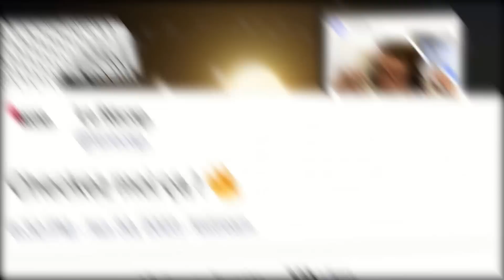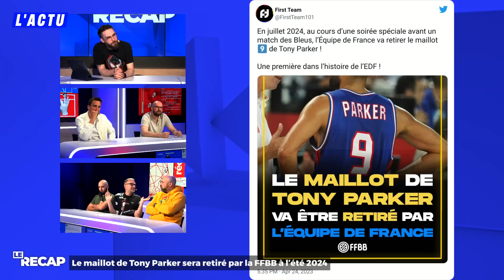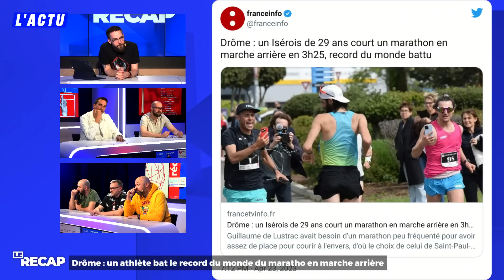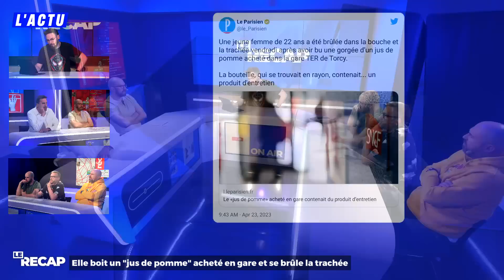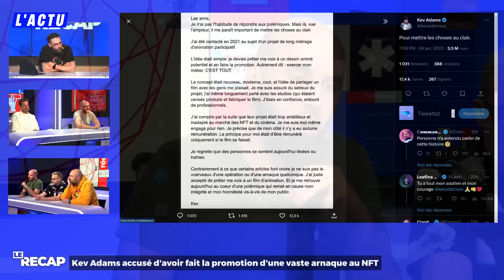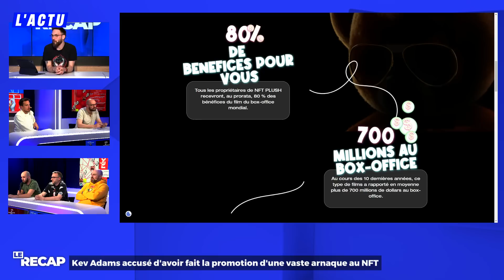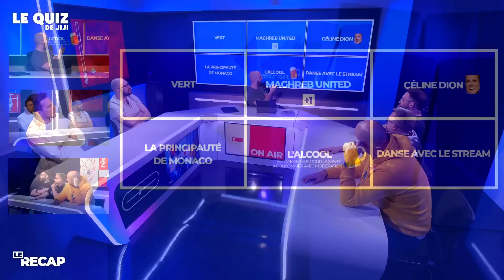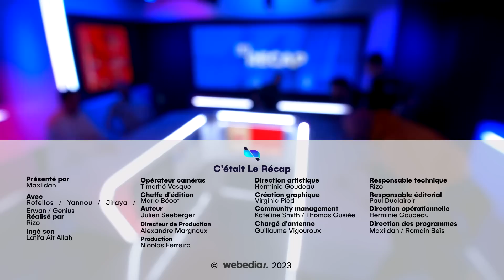Les Français sont-ils jaloux du succès ? | LE RéCAP #739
Le Récap du Mardi 25 Avril 🔥

00:00 : Introduction
10:02 : La question du jour
26:05 : L'Actu
01:02:52 : Chronique Sport - La déclaration de David Ginola et Tony Parker
01:18:00 : Le Quiz de Jiji

Les réseaux de la team LERéCAP

À retrouver du lundi au vendredi de 18h à 20h